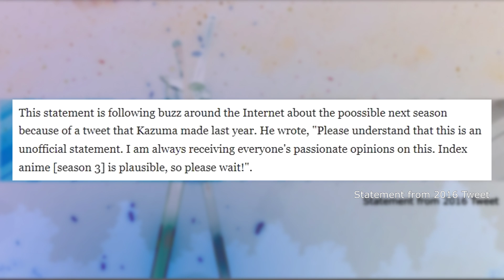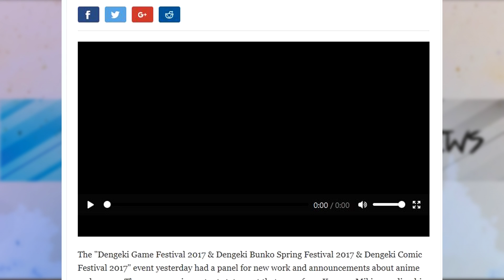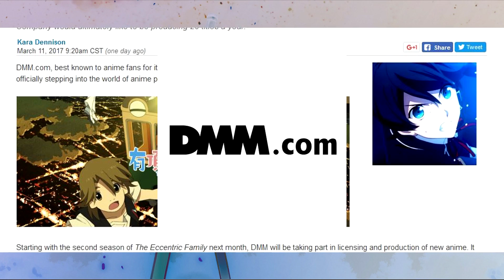A Certain Magical Index Season 3?!, Netflix to Stream Godzilla Anime Film, Fairy Tail & More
Hey What’s up guys and welcome back to another episode of AniNews.  Today I’ve got more trailers for Fairy Tail Dragon Cry, Knights and Magic, and many more.  As well as some news on a new Kino’s Journey anime as well as more information on a potential certain magical index season 3.    Also let me know what you think of the new video format for the trailers, I had to change it up cause of copyright issues for now, so I’d like to know if you want me to try a different approach or something.
Ciao
P.S – new “Who Did It Better” this weekend.

Timeline
Timeline:
Previews:
Fairy Tail Dragon Cry: 00:08 – 1:28
Magic & Knights – 1:28 – 2:10
Tsuki Ga Kirei: 2:10 – 2:52
Onsem Musume: 2:53 – 3:22
Beyblade Burst God: 3:23 – 3:36
Announcements: 3:37 – 4:35
News: 4:36 – 5:34
Featured: 5:35 – 5:55

Links:
Previews